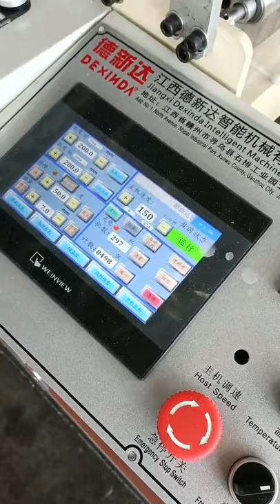Small pre-open mailer bag on roll making machine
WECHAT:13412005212